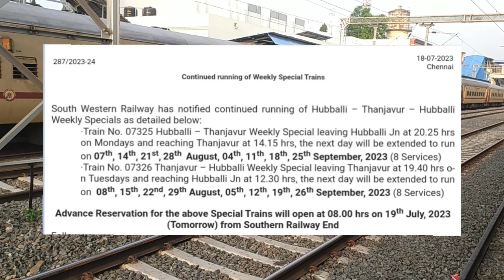தஞ்சை மக்களே இந்த வீடியோ உங்களுக்கு தான்!!|special Train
தஞ்சாவூரில் இருந்து புறப்படும் ஒரு சிறப்பு ரயில் சேவை நீட்டிக்கப்பட்டுள்ளது... முழு விபரம் உள்ளே...